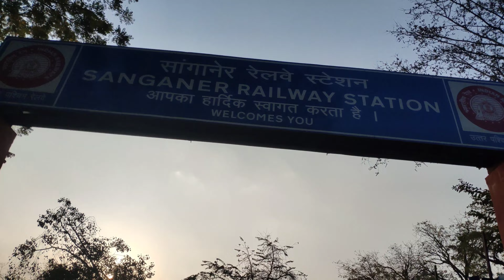TRAVELING TO MADHUPUR WITH MY AMMIJAAN❤🥰